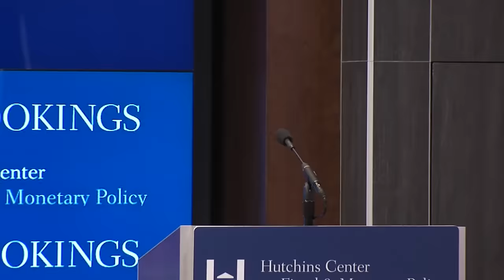Lael Brainard on the impact of fiscal policy on monetary policy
On January 17, Fed Governor Lael Brainard discussed the implications of changes in fiscal policy for monetary policy. Following her remarks, Hutchins Center Policy Director Louise Sheiner moderated a conversation between Gov. Brainard and Donald Kohn, the former Fed vice chairman and the Robert S. Kerr Senior Fellow in Economic Studies at Brookings.